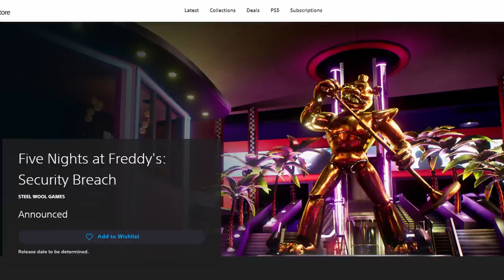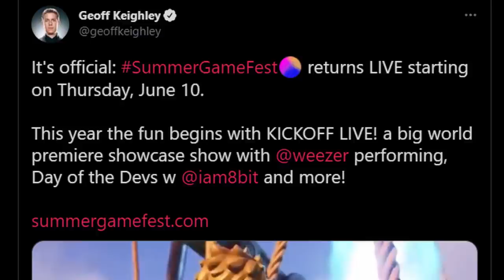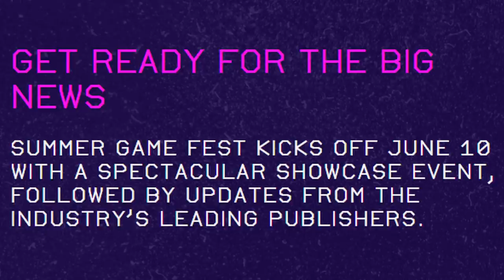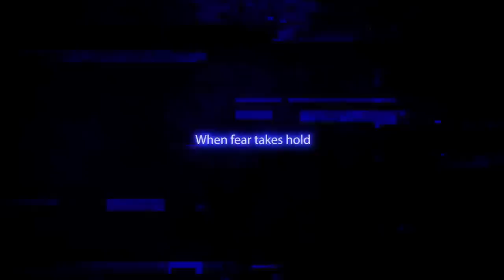FNAF SECURITY BREACH FEATURED AT SUMMER GAME FEST NEXT MONTH!! - FNaF News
Five Nights at Freddy's (FNAF) Security Breach NEWS!! New Trailer, Teaser, Gameplay featured in Summer Game Fest 2021!!